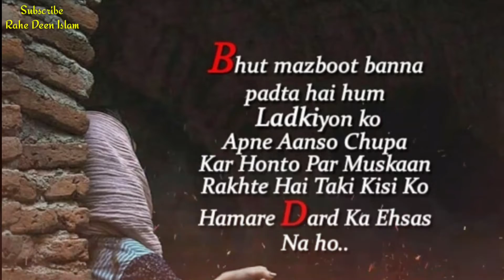Motivational video 🌺🌺Must watch💯||Short||Status ||Azra Afreen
𝙍𝙚𝙢𝙚𝙢𝙗𝙚𝙧 𝙏𝙝𝙚𝙞𝙧 𝙞𝙨 𝙖 𝙫𝙚𝙞𝙡 (𝙋𝙖𝙧𝙙𝙖) 𝙛𝙤𝙧 𝙩𝙝𝙚 𝙫𝙤𝙞𝙘𝙚 𝙤𝙛 𝙬𝙤𝙢𝙚𝙣 𝙞𝙣 𝙄𝙨𝙡𝙖𝙢, 𝙎𝙤 𝙄'𝙢 𝙣𝙤𝙩 𝙥𝙪𝙩𝙩𝙞𝙣𝙜 𝙩𝙝𝙚 𝙫𝙞𝙙𝙚𝙤 𝙞𝙣 𝙢𝙮 𝙫𝙤𝙞𝙘𝙚..

𝘼𝙡𝙡𝙖𝙃𝙃😘🕋
               ( 𝙥𝙚𝙧𝙨𝙪𝙖𝙙𝙚 & 𝙥𝙡𝙚𝙖𝙨𝙚)

𝙛𝙤𝙧 𝙎𝙖𝙙𝙦𝙖-𝙀-𝙅𝙖𝙧𝙞𝙮𝙖💫
Rahe Deen Islam❤
𝙰𝚣𝚛𝚊 𝙰𝚏𝚛𝚎𝚎𝚗..!!

//𝙍𝘼𝙃𝙀 𝘿𝙀𝙀𝙉 𝙄𝙎𝙇𝘼𝙈//💞